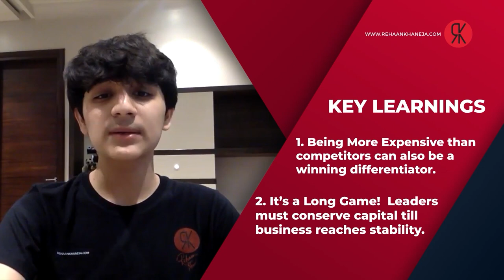We're Tapping the huge potential of Senior Living in India - Tara Vachani of Antara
In this episode of the Leadership Speaks, I chat with Tara Singh Vachani, Vice Chairperson for Max India – Max Group’s holding company for its senior care business. She is Executive Chairperson of Antara, an integrated service provider for all senior care needs.

Antara, derived from the Sanskrit word “Antar,” meaning “the difference”, is Tara Vachani's vision come to life. Her company aims to make a difference and to enhance quality of life for senior citizens. She sees senior living and life care as an untapped business segment with huge potential, while ensuring that the spirit of caring does not get lost in pursuit of profit.

Tara Vachani is an outstanding leader and role model among young women entrepreneurs in India. She is a 2020 member of ‘Young Global Leaders’,  a part of the reputed World Economic Forum.
As a woman leader, she believes women have the same drive to succeed as men do, while maintaining a stronger sense of empathy and emotional connect with employees and customers.

Let's hear Tara Vachani's leadership story with a difference - in this episode of Leadership speaks.